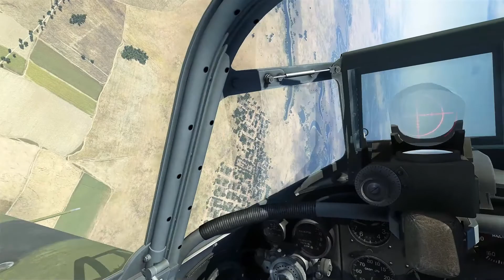FFS Yak Escort Tactics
Flying escort for two Peshkas on a bridge-busting mission.  The bomber flight reported a contact approaching them fast from their 2 o'clock, so once I spotted the target, I dove in and guided the bombers to zig-zag in front of me so I could close the gap quickly and take out the Fw-190 that was attacking them.